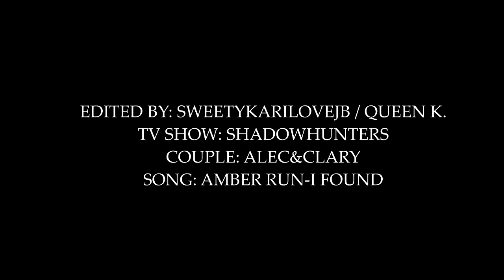► Alec & Clary | I Found [1x06]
► Alec & Clary | I found love where it wasn't supposed to be [1x06] Shadowhunters |
: PLS,GUYS..NO HATE!!! THIS VIDEO IS AN AU. I KNOW ALEC IS GAY AND I KNOW THEY'LL NEVER HAPPEN!I'M NOT DELUSIONAL. I AM NOT ERASING ANYONES SEXUALITY!!! I LOVE ALEC!!! THE VIDEO IS MORE ABOUT THE FUCKIN' CHEMISTRY BETWEEN KAT AND MATTHEW,IDK THEY KILL ME.SO INTENSE. I CANNOT.DEAL.
I ALSO SHIP MALEC AND CLACE AND I'M WORKING ON VIDEOS ABOUT THEM AS WELL. SO PLS..NO SHIP WARS. I JUST ADORE THE CHEMISTRY... :)
► ALL INFO AT THE END OF THE VID.